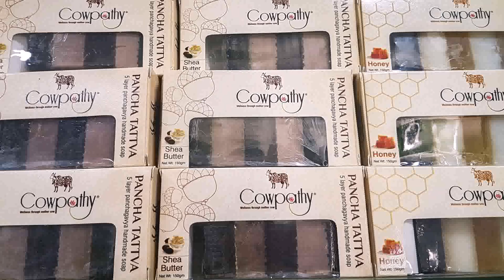Goat House Design In India (see description)